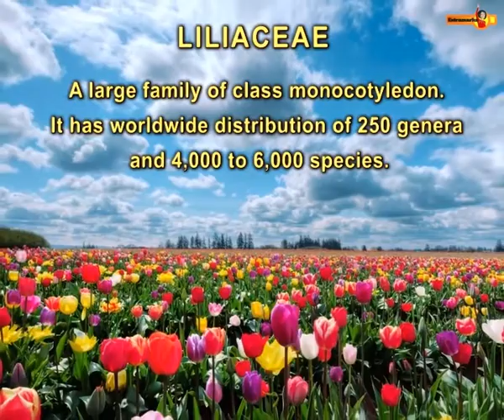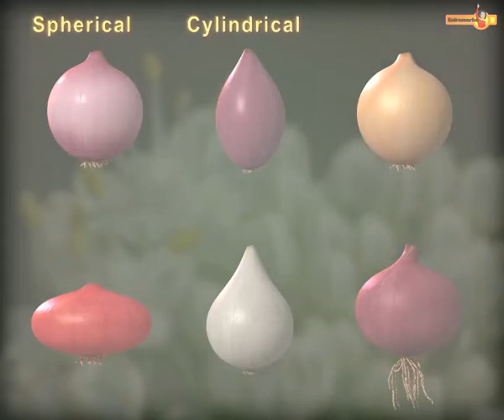Do You Know? | Liliaceae | Biology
Learn about the concepts of Liliaceae with real life examples. To get more insights on Liliaceae, study NCERT solutions, check out biology notes & practice class 11 sample papers offered by Extramarks.com. For more information .